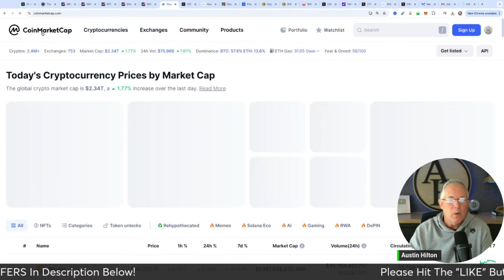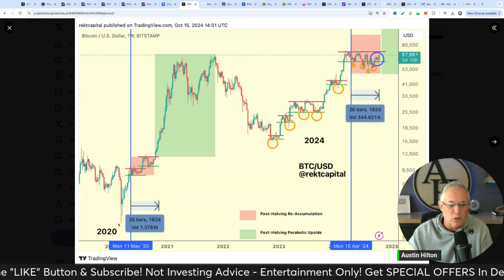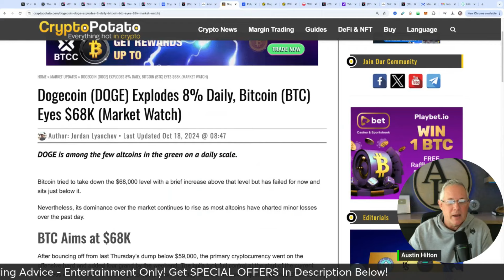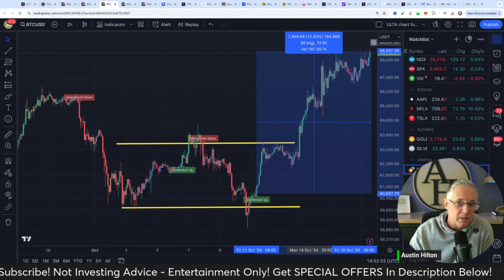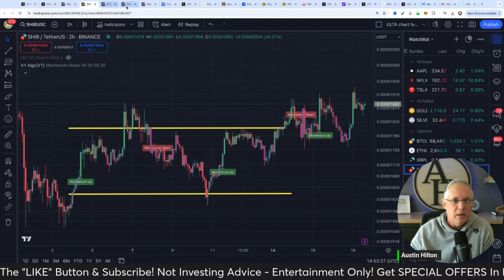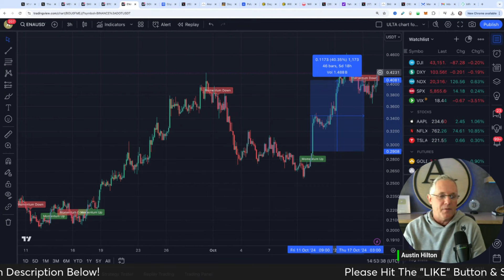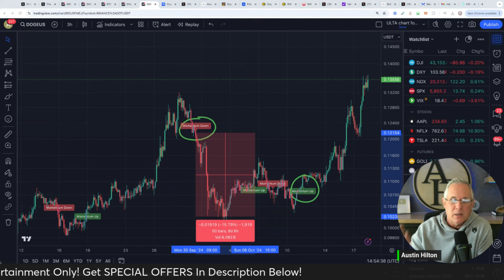WAKE UP CRYPTO HOLDERS! DON'T GET LEFT BEHIND!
WAKE UP CRYPTO HOLDERS! DON'T GET LEFT BEHIND! MASSIVE CRYPTO NEWS YOU NEED TO KNOW! CRYPTO NEWS TODAY!